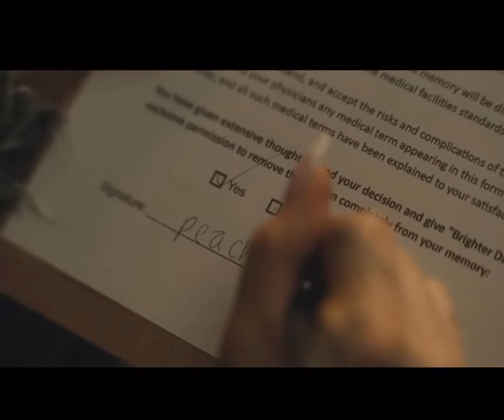Ariana Grande - We can’t be friends